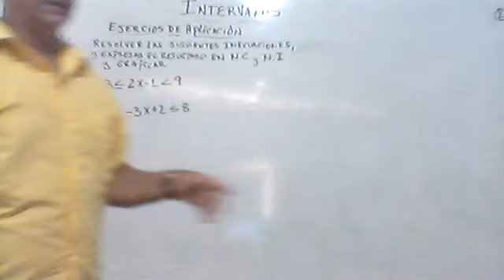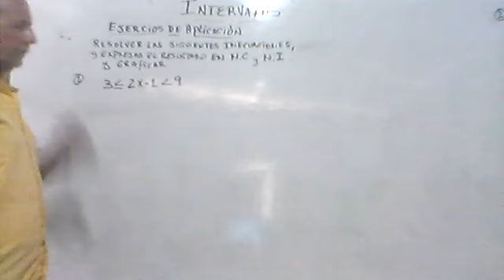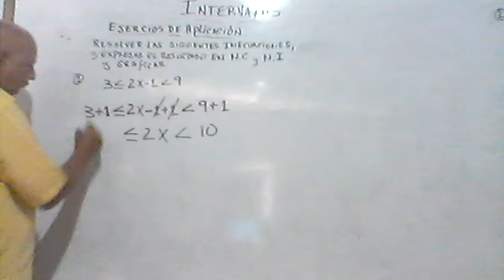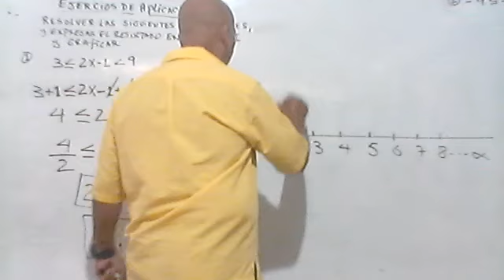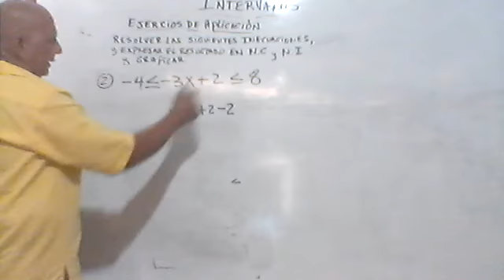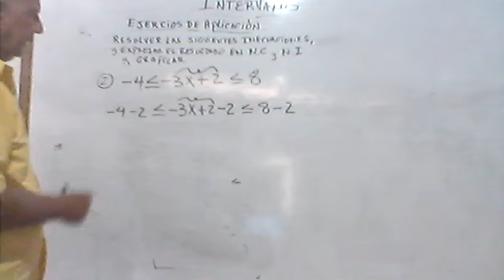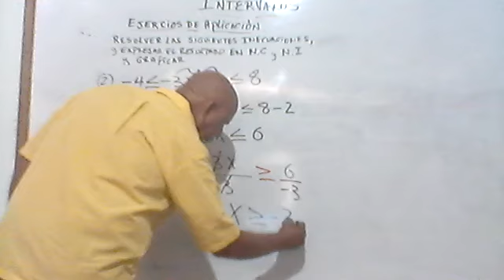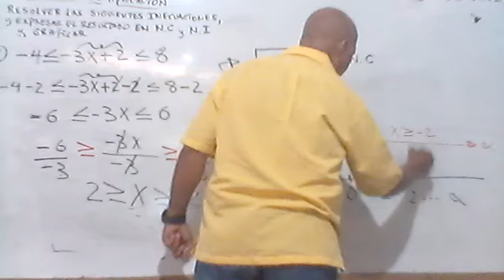V parte Ejercicios inecuacioness simultanea mat 11º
clases virtuales Matemática por cornavirus